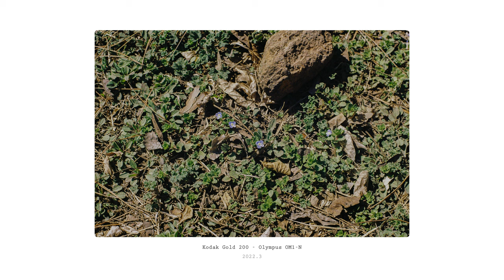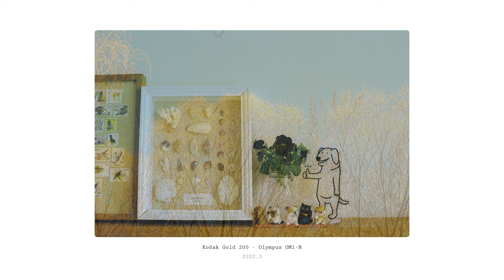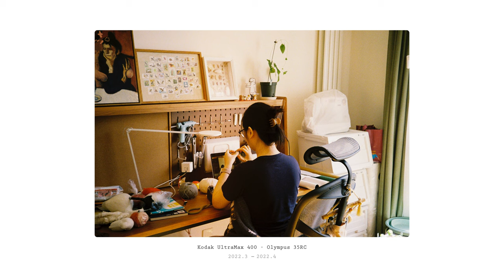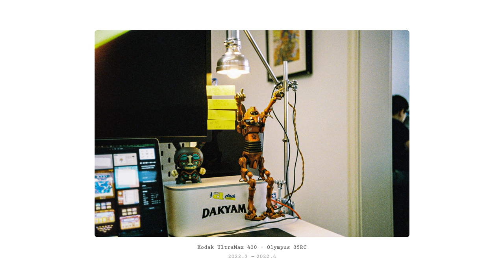Kodak Gold 200 Olympus OM1-N & Kodak UltraMax 400 Olympus 35RC